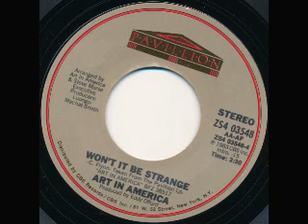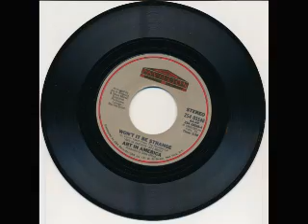Art In America Won't It Be Strange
B Side to Undercover Lover